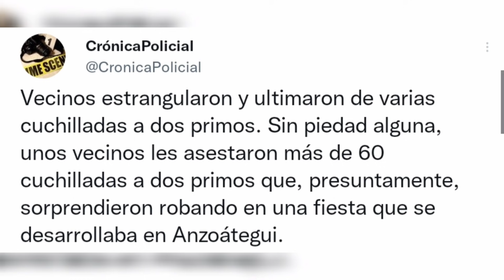VECINOS PILLARON A DOS DELINCUENTES ROBANDO EN UNA FIESTA Y LOS MANDARON AL MÁS ALLÁ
En este video te contamos acerca de lo que hicieron unos vecinos al pillar a unos delincuentes robando en una fiesta en Anaco, estado Anzoátegui.